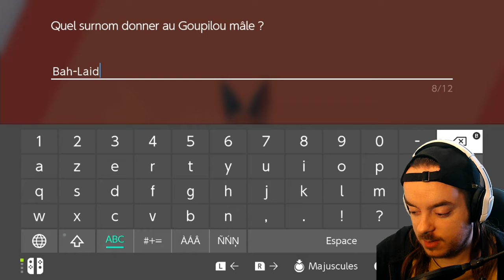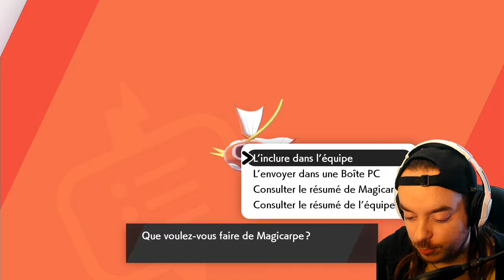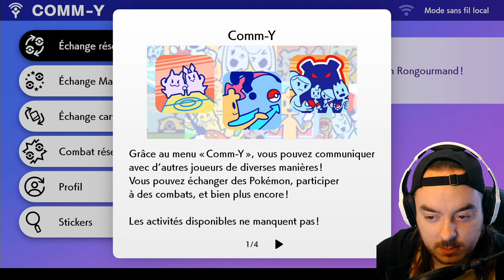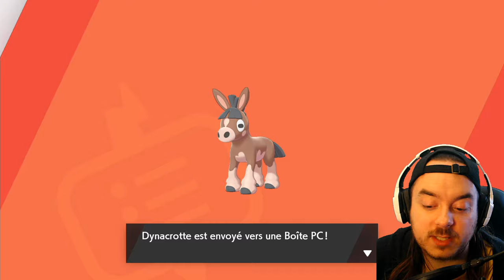POKÉMON BOUCLIER | LES TERRES SAUVAGES DE LA MORT ! | #03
Bon cette fois-ci on arrive dans la grosse feature de Pokémon Épée et Pokémon Bouclier : les terres sauvages ! Décriées, critiquées, elles sont pourtant la grande nouveauté, l'amélioration (ou pas, à vous de décider) majeure de la saga Pokémon : de l'Open World !